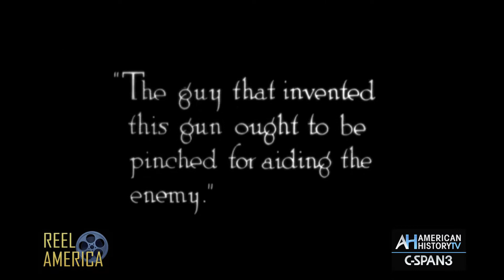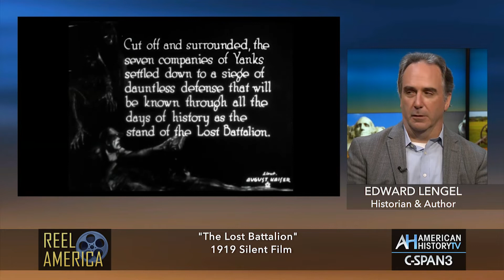"The Lost Battalion" 1919 Silent Film Preview #2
Saturday 10pm & Sunday 4pm ET - Historian Edward Lengel and film scholar Anjuli Singh provide commentary while watching the movie, which is set in New York and in France. Actual Army veterans of the battle are featured, as are fictionalized scenes about recruitment, training, and relationships with loved ones at home.